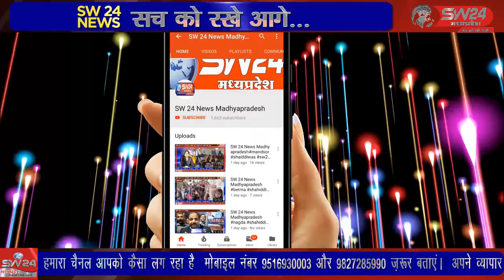SW 24 News Madhyapradesh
शहर के डाबरिया क्षेत्र स्थित एक जिनिंग के बाहर सोमवार शाम रुई गठानों से लोड खड़े ट्रक में अचानक आग लग गई, जिससे कुछ देर के लिए अफरातफरी का माहौल निर्मित हो गया। हालांकि समय रहते आग पर काबू पा लिया गया। खरगोन से जयंत गुप्ता की रिपोर्ट